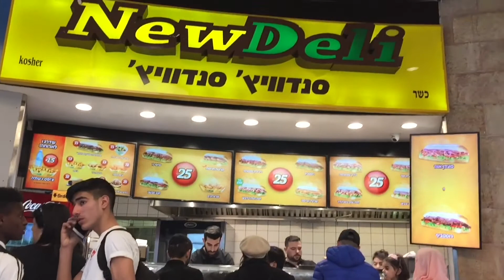CHICKEN SHAWARMA IN NEW DELI:CAREGIVER IN ISRAEL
Let’s Eat!

On this video I’m showing my lunch Shawarma chicken